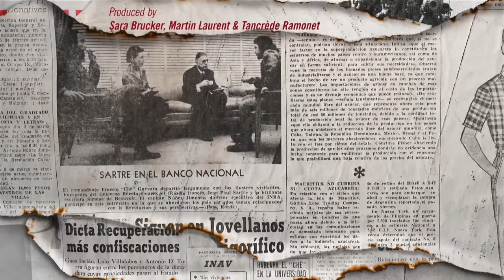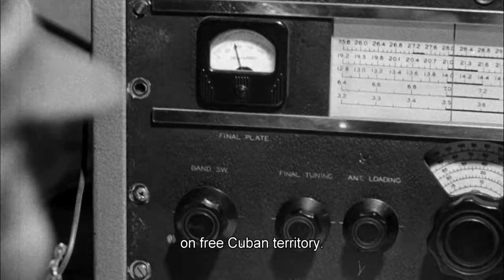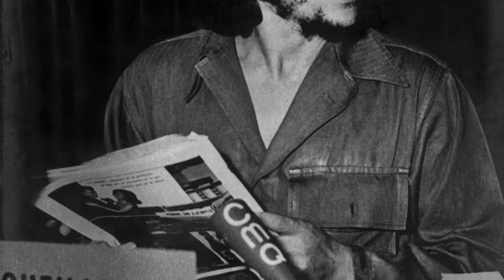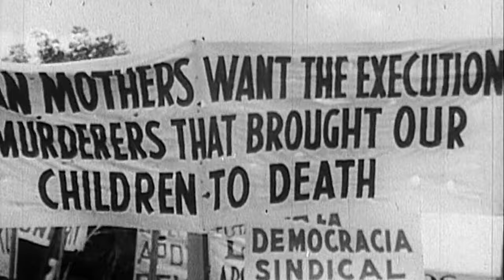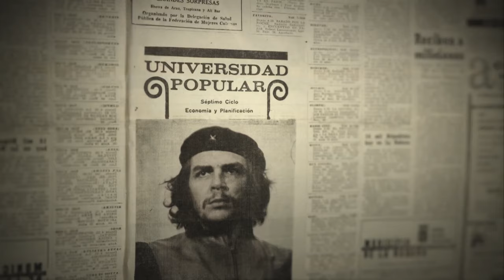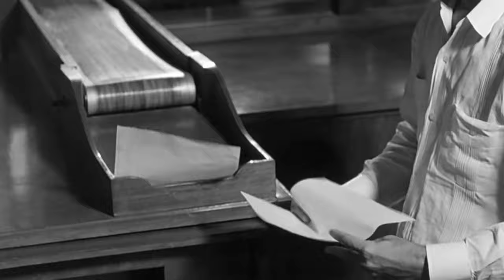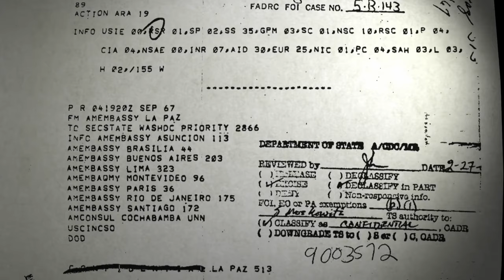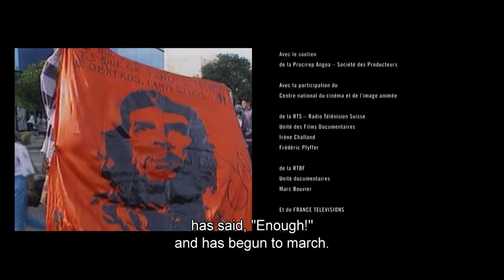Che Guevara - Beyond the Myth (Full Documentary movie HD)